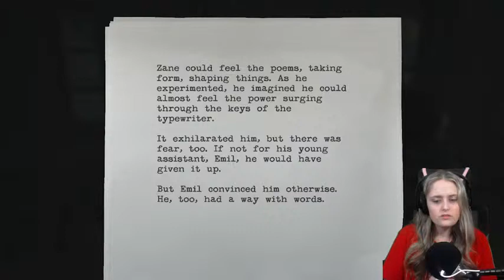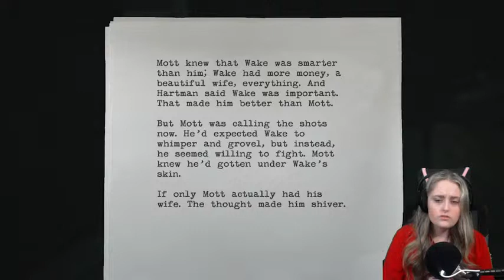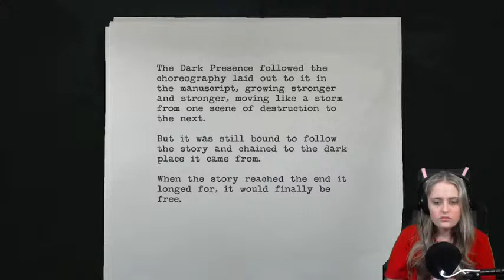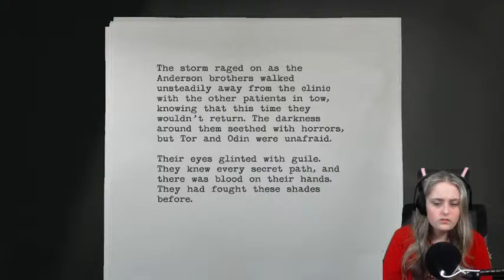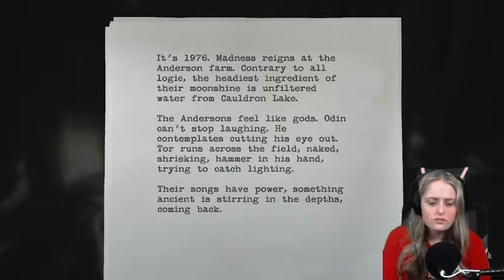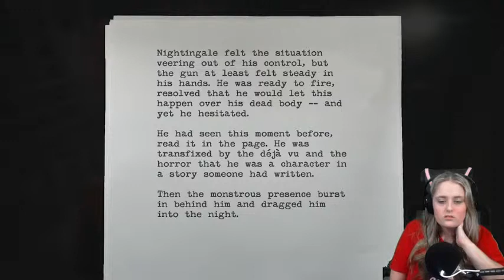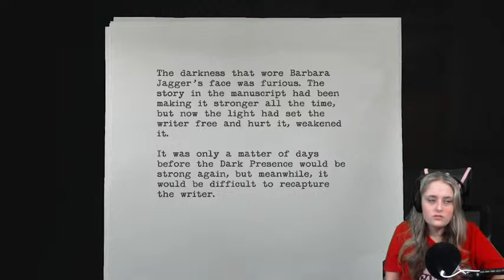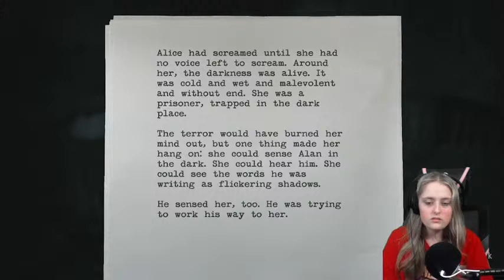Alan Wake Remastered: Episode 4 (We Were Kidnapped!?)